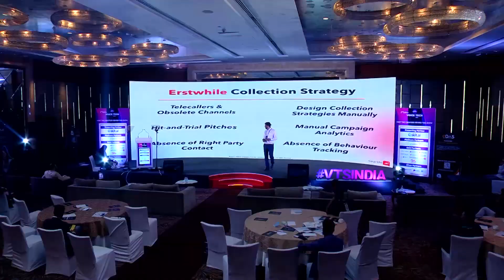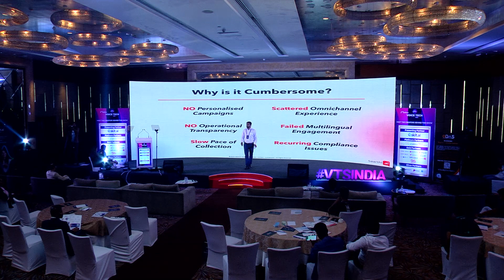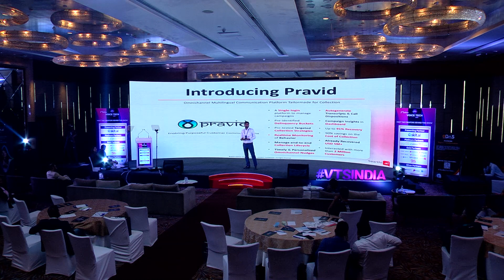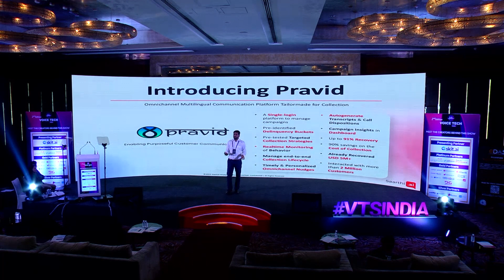Mr. Vishwa Nath Jha, Founder, CEO at Saarthi.ai | Voice Tech Summit India, Bangalore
ENABLING ENTERPRISES TO EXPLORE THE POTENTIAL OF VOICE AI

2nd Edition of Voice Tech Summit India is a two day conference and exhibition designed to host 3000+ industry executives who are in charge of the contact centre and customer experience and are early adopters of speech or voice technology. The summit will reflect the latest tendencies and recent application changes in the voice recognition space in the Indian market. Discover VoiceTech application in all industry sectors, from BFSI, Retail & eCommerce, BPO's & Call Centres and much more. Join your peers to learn, share, and celebrate the trends and technologies shaping the future of speech technology, artificial intelligence, customer interactions and how Voice assistants can help your organisation reduce cost and increase operations efficiency.